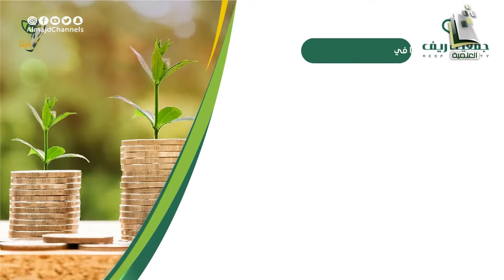أم مشعل تعمل في مقصف المدرسة وتعيش في فقر شديد لكن أزمة كورونا كانت اللحظة الفارقة التي غيرت حياتها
برنامج_أهالينا مع عبدالله الشماسي
مباشر يبث كل أحد
بين المغرب والعشاء على قناة
في صيف 1443 هـ
شبكة_المجد⁩ | القنوات الآمنة للأسرة
نسعد بخدمتكم